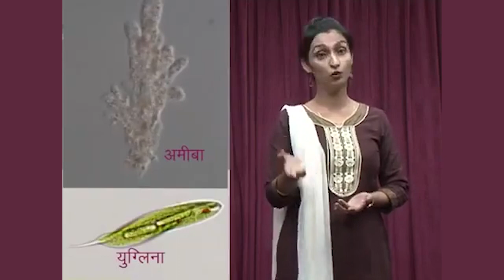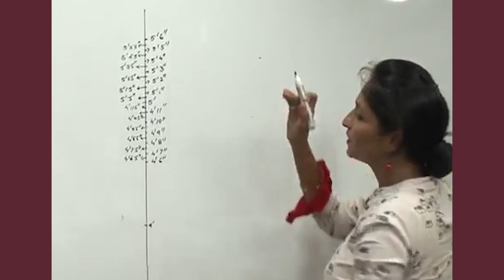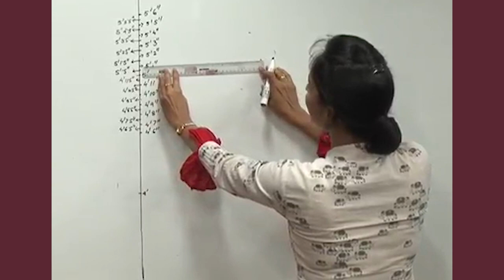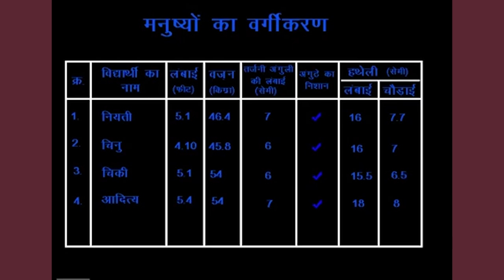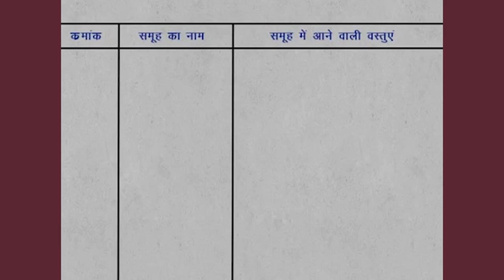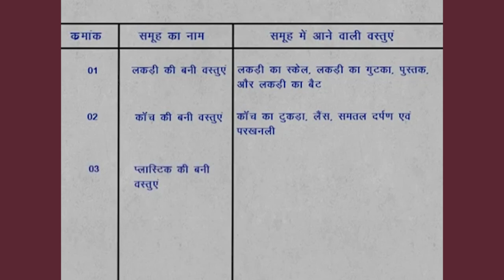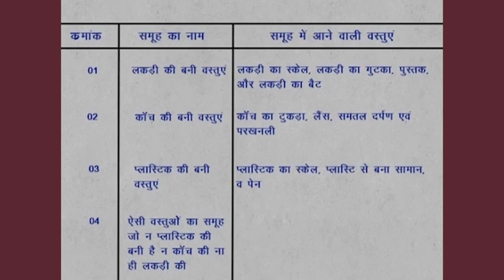CLASS 9th SCIENCE | CHAPTER 1 | BIODIVERSITY AND CLASSIFICATION | जैव विविधता एवं वर्गीकरण | NEW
CLASS 9th SCIENCE | CHAPTER 1 | BIODIVERSITY AND CLASSIFICATION | जैव विविधता एवं वर्गीकरण | 1